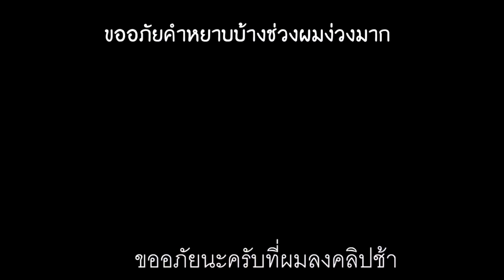เล่นขุดหลุมศพ..จากศพผีกาก! ไปศพผีเทพแพง ใน หลุมกับดัก 😂 ใครจะชนะ? [ Minecraft เกรียน]